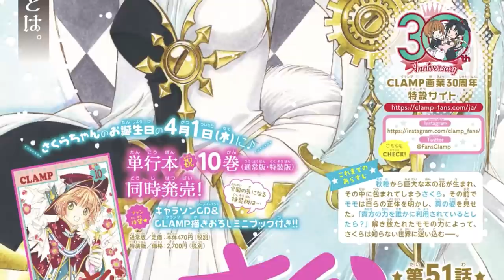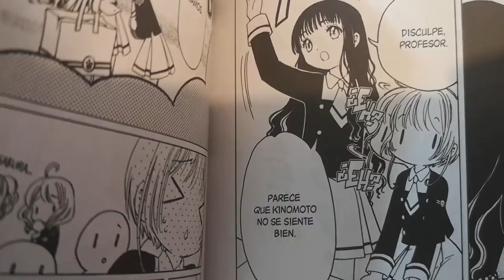SAKURA CREA “TIME” ¿ES LA CARTA QUE BUSCA KAITO? | SAKURA CLEAR CARD MANGA 51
El capítulo 51 del manga Cardcaptor Sakura: Clear Card nos trajo otro misterio: el verdadero nombre de Yuna D. Kaito.  Además, llega una nueva carta, ¿es esta la que busca el mago?

En este video les explicaré una confusión por la traducción al inglés vs japonés/ español sobre la identidad de Kaito.  Afortunadamente, luego hicieron la corrección (actualizado el 3 de marzo).

 También opino que Time NO es la carta que busca Kaito xD Vean el video, amigos!!